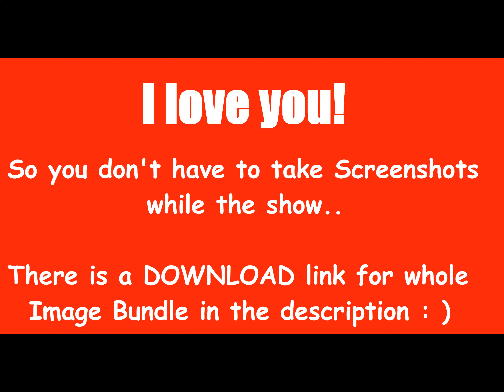27 Most Attractive Photos of Captain Marvel Actress Avengers Brie Larson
To download click above links and when loaded click SKIP AD.

Thanks,

27CliQs Team